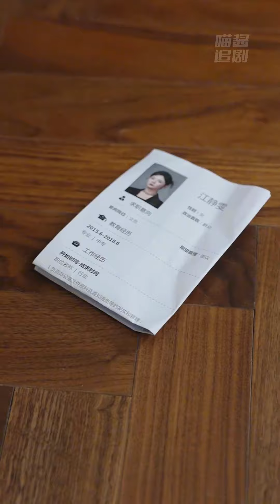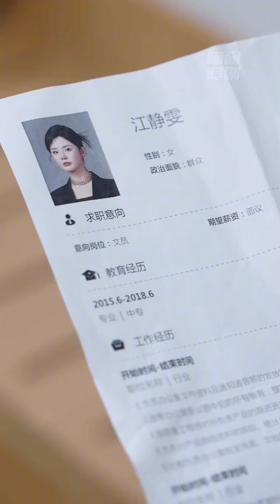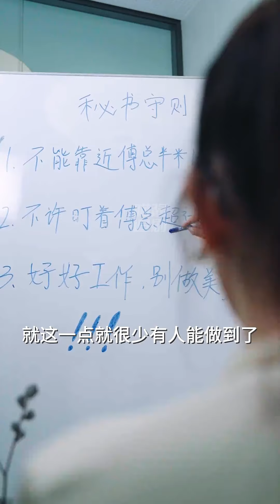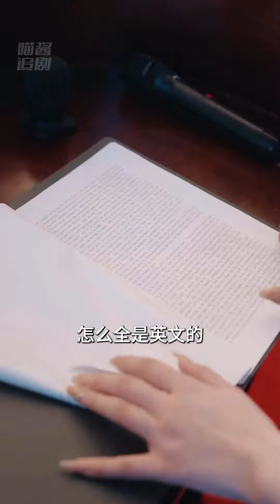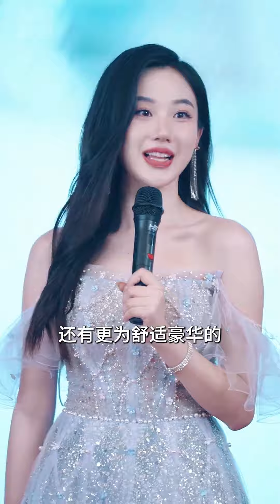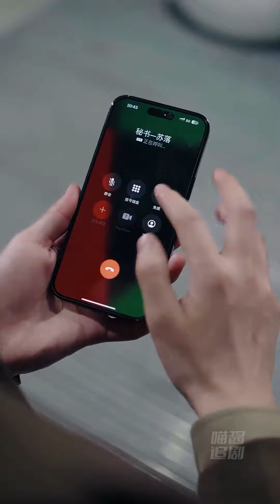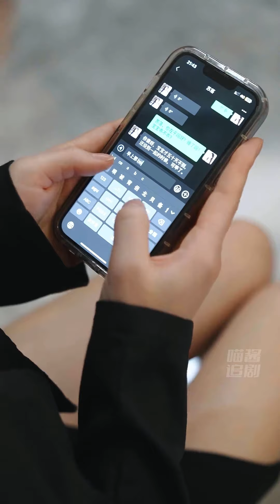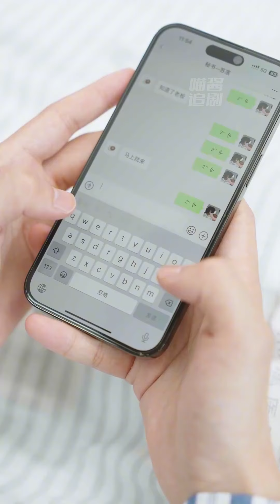實習生與老板春風還一度卻落下了閨蜜的簡歷！心機閨蜜為嫁入豪門竟然認下身份！還好總裁慧眼識珠！Chinesedrama